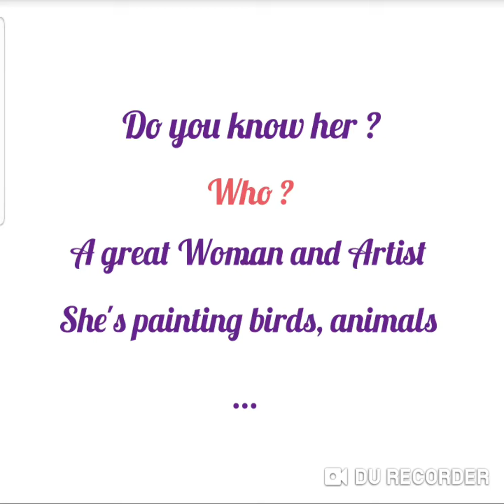Happy Birthday Catharina Andersson ! • 11th March 2020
Today we are celebrating a dear friend Birthday.  she is an amazing artist, painter. I'm proud to be one of her friend.
Thank you Catharina! happy birthday!